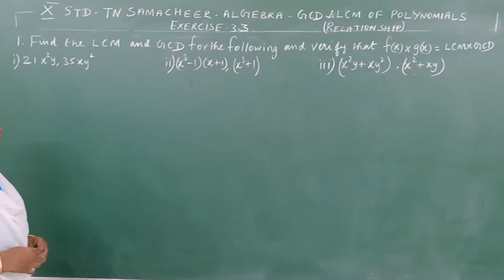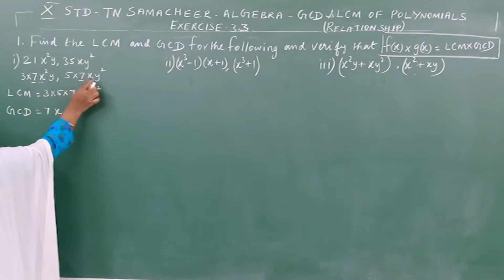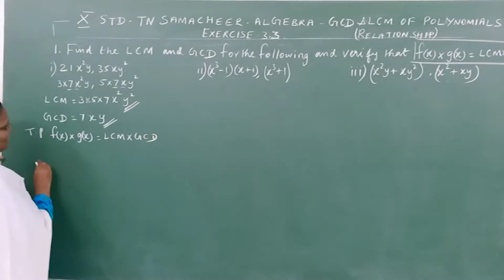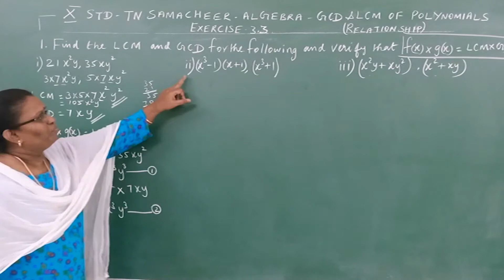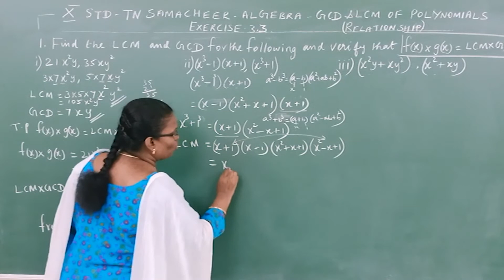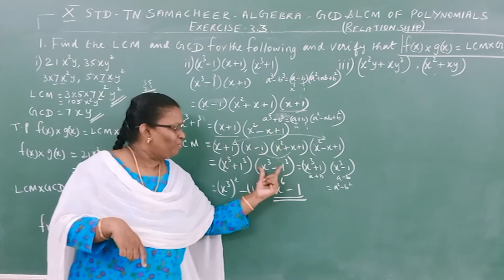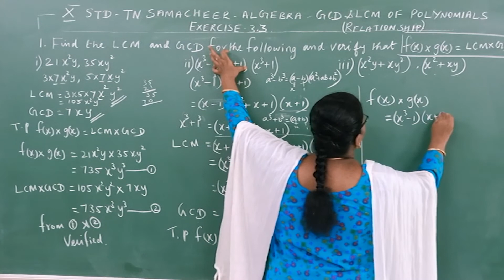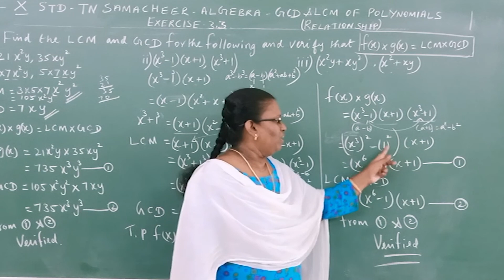ALGEBRA – GCD AND LCM – EXERCISE 3.3 – 1(I, ii) (SOLVED) – X MATHS – TN SAMACHEER(20 – 21) – PART 22